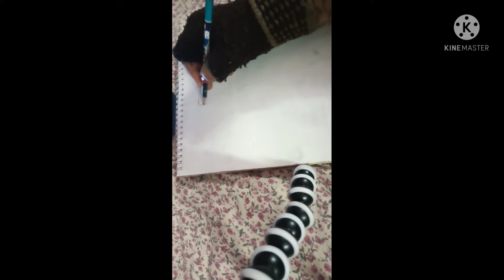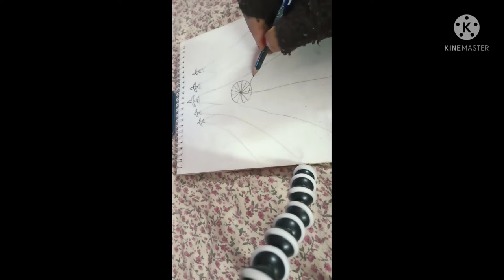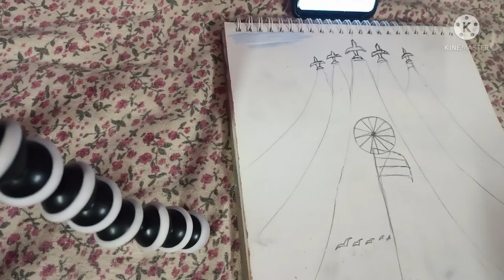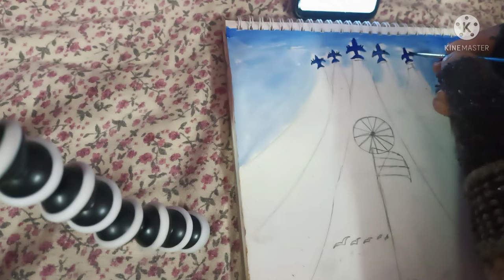republicdaydrawing republicday republicdaypainting